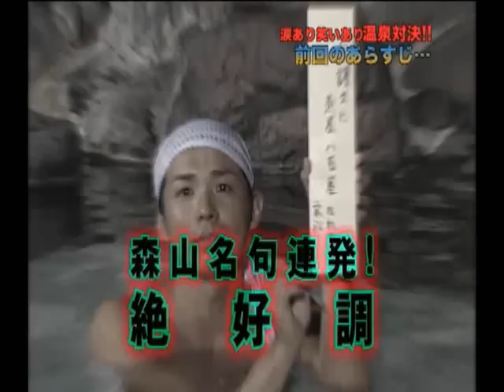Hottokenai Pnish TV Episode 9 Part 1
Please do not ask me to sub this. (But if you'd like to be my guest! XD)

The episode we've been waiting for. Pnish writes in English! But not until part 2.

If you'd like the torrent you can hit up or you can check out to get the DVDs.